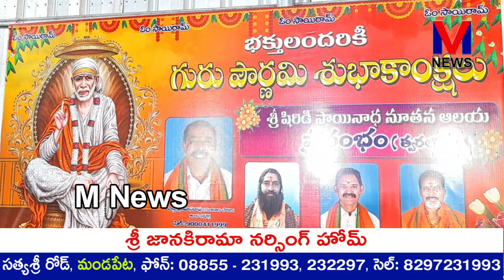గురు పౌర్ణమి వేడుకలు ఏడిద షిరిడి సాయినాథ ఆలయం వద్ద ఘనంగా నిర్వహించారు||M NEWS TELUGU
గురు పౌర్ణమి పురస్కరించుకొని ఏడిద రోడ్డులో ఉన్న శ్రీ షిరిడి సాయినాథ ఆలయం వద్ద ఆలయ గురుస్వామి మేడిశెట్టి సూర్య భాస్కరరావు ఆధ్వర్యంలో ఆలయ ధర్మకర్త జాస్తి శ్రీనివాస చౌదరి పర్యవేక్షణలో బాబా వారికి పాలాభిషేకాలు విశేష పంచామృత అభిషేకాలు నిర్వహించారు. అనంతరం ఆలయం వద్ద గురుస్వామి కడిమెళ్ళ జగన్నాధ శర్మతో పాటు వైద్యులు, వివిధ కళారంగాలకు చెందిన వారిని  గురు పౌర్ణమి సందర్భంగా ఘనంగా సన్మానించి సత్కరించారు||M NEWS TELUGU